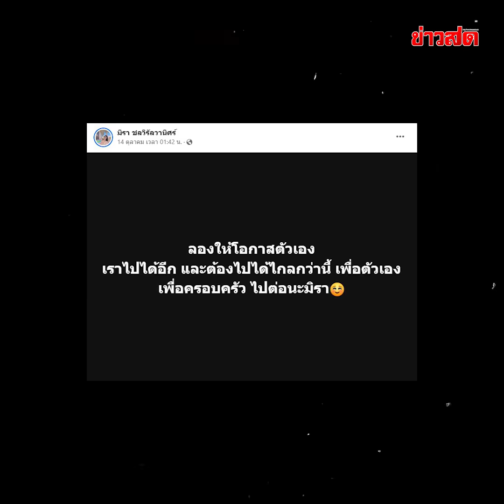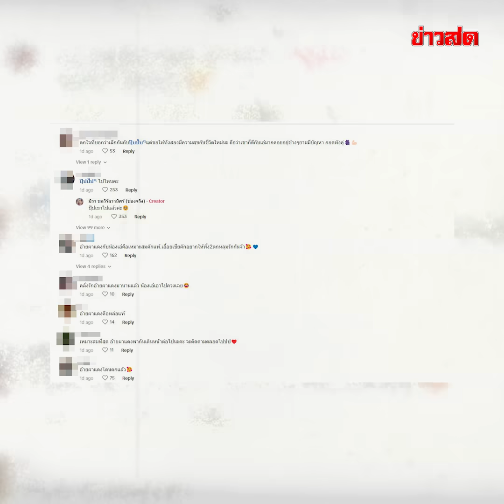ช็อกไม่คาดคิด! เอ๋ มิรา อดีตภรรยา ‘ครูไพบูลย์’ เลิก แฟนหนุ่ม แบบฟ้าผ่า!! : Khaosod TV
เรียกว่าปีนี้เป็นปีกระต่ายไฟเลยจริงๆ เพราะ มีคู่รักในวงการบันเทิงเลิกราหย่าร้างเซ่นปี2566 ไปเกือบ 30 คู่ แถมล่าสุดสดๆร้อนๆกลับมีคู่รักที่รักกันมากและไม่คาดคิดจะเลิกฟ้าผ่า!!